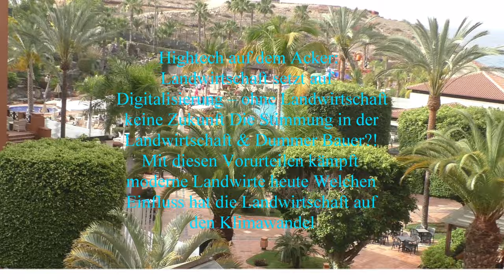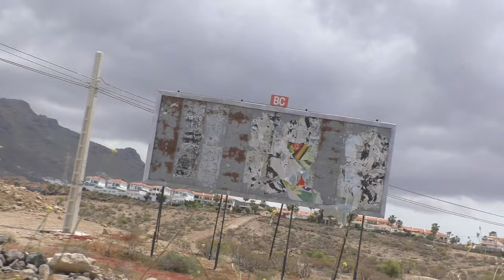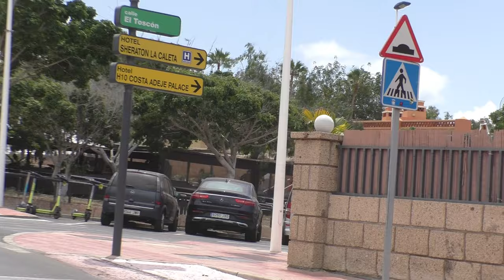Urlaubs eindrücke Ostern 2023 Teneriffa Das H10 Costa Adeje Palace liegt in unmittelbarer Nähe zum M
Urlaubs eindrücke Ostern 2023 Teneriffa Das H10 Costa Adeje Palace liegt in unmittelbarer Nähe zum Meer und verfügt über einen direkten Zugang zum Strand La Enramada  Aussichten um das Hotel